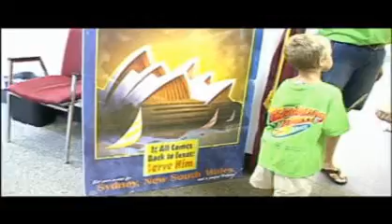Bonaire FBC 2009 VBS - Day 1 Recap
This year, Bonaire FBC's Vacation Bible School theme is "Boomerang Express," an Australian-themed curriculum.  This is our Day 1 recap video.  Music is "Boomerang Express" from Lifeway.